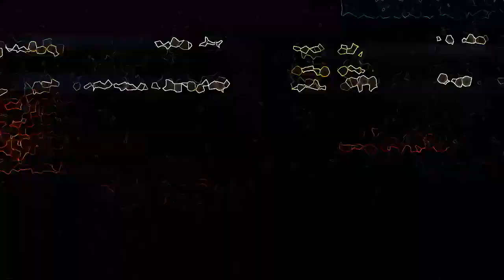Wertico Cain & Gray - Don't Bother Me About Project Management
7-time Grammy Award winner Paul Wertico (Pat Metheny Group), David Cain, and Larry Gray explore new worlds of sound-making and filmmaking as Wertico Cain & Gray (WCG). All things are possible for this trio, as they plan nothing ahead of time, or even discuss what they are going to play, freeing them to go in the direction of their dreams, to become WCG dreams, and sharing those dreams with their listeners.

WCG’s 4th album, REALIZATION, is the story of back-to-back improvisational time capsules, one at The S.N. Shure Theater, Shure Incorporated headquarters, and one at Reelsounds Chicago. This spontaneous trio composes and orchestrates everything in real-time, melting acoustic and electronic sounds with new-tech and word- tech, in-sync with an inner muse that connects to the universe of possibilities, and musically conversing to the point of sheer telepathy.

Paul Wertico: acoustic drums, cymbals, percussion, iPad, iPhone
David Cain: red sax, vocals, words, iPads, keys, WX-11
Larry Gray: acoustic & electric bass, cello, flute

Realization filmmaking by David Cain is reminiscent of the Renoir and Godard auteur theory, with a personal signature visible from film to film, relating to how you experience life.

The music was produced, edited & mixed by David Cain & Paul Wertico at UMEDIA Studios. Sound design, live audio & recording by Dean Giavaras. Cover art by Talia Wertico. Special thanks to Shure Incorporated (concert, mics, headphones), Waves audio, DW drums, Paiste cymbals, Remo drum heads, Pro-Mark drumsticks, Ableton Live, MOTU hardware & software.